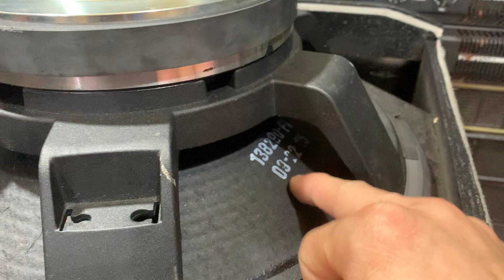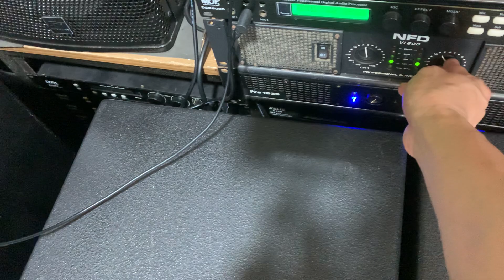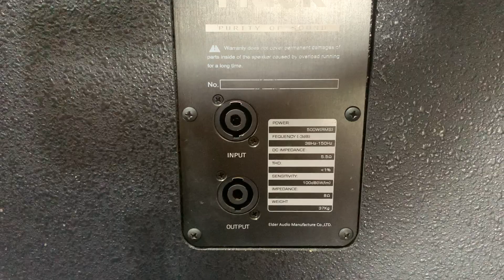Loi sub hơi 40 fidek quá chất, gom nhỏ gọn, côn 100, công suất gấu, tiếng quá phê, lh 0378030730